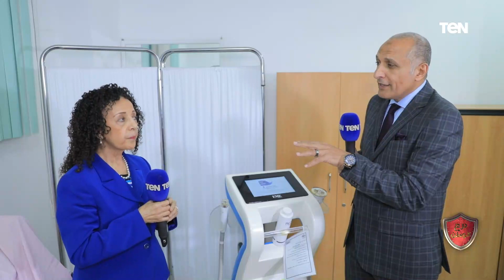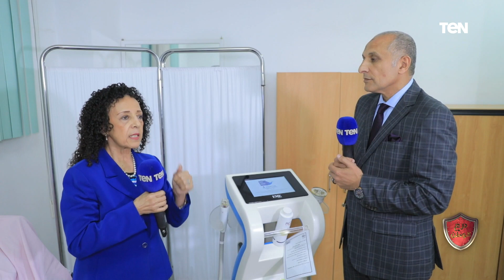أستاذ غدد صماء وباطنة: قسم التغذية العلاجية بالمستشفى الجوي زاد تميز وطابع خاص لهذه الأسباب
قالت أ.د إيناس المجاور، أستاذ الغدد الصماء والباطنة ومسؤل التغذية العلاجية بمستشفى الجوي التخصصي، خلال لقائها مع الإعلامي الدكتور فولي أبو السعود، ببرنامج درع_الوطن، قسم التغذية العلاجية بالمستشفى الجوي زاد تميز وطابع خاص لهذه الأسباب